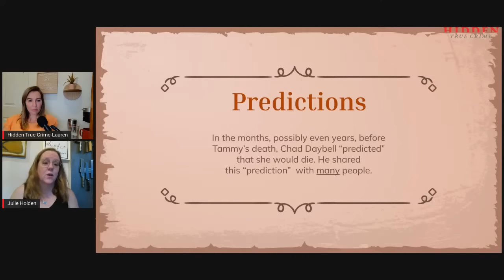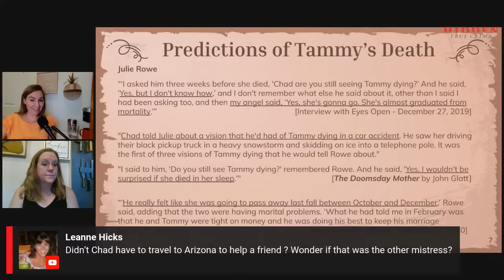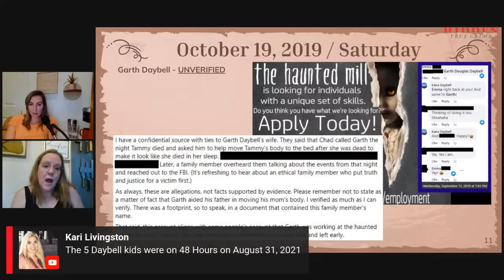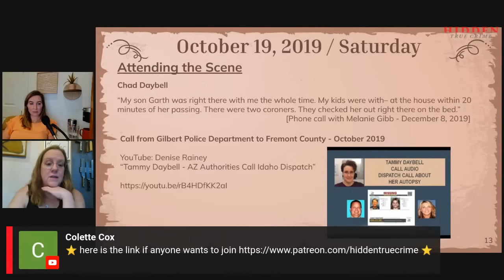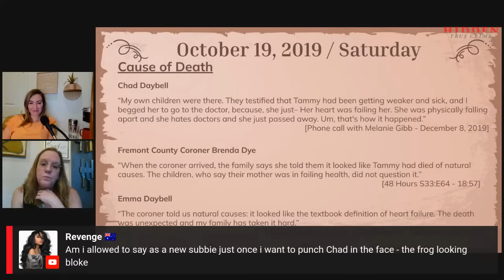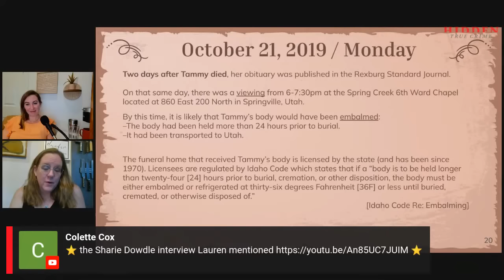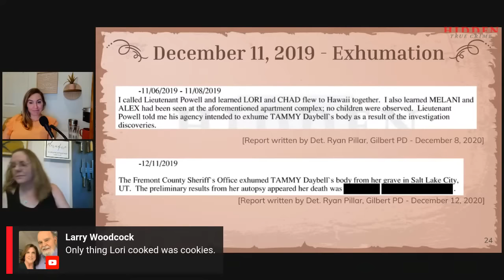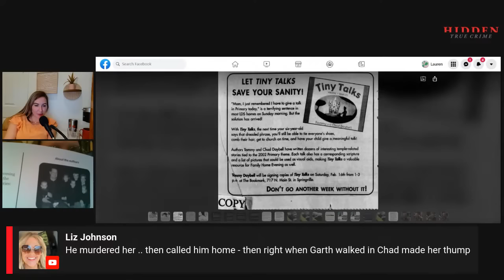Hidden Hour- Chad's visions for Tammy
CORRECTION: During this live, I stated something I had heard from a second-hand source, but have now  confirmed what I heard was inaccurate and false.  Chad Daybell's parents had no idea their grandchildren had done an interview with 20/20, and were not a part of it in any way.

This mistake is a great reminder for me to double check my sources, and confirm beforehand any "tea" I choose to share.

With that being said, the other bit of tea I share in this video IS accurate.

Thank you to our partner Lisa with Peppered with Leopard for dressing Lauren

Researcher and guest Julie Holden is BACK with info she's been gathering about Tammy Daybell, the woman who lost her life in October 2019. Her husband Chad Daybell is charged in her death.

Hidden: A true crime podcast is CRIMINAL PSYCHOLOGY REINVENTED. Pull up a chair at our dinner table as a forensic psychologist and a journalist, who are husband and wife, delve into the psychological facets of unthinkable crimes.

Join us on a journey into the darkest recesses of the human mind and the unconscious motivations that drive human behaviors.

BONUS CONTENT, EPISODES and thousands of pages of FOIA DOCS

Your support helps us produce these podcasts/videos. We have some big plans to explore the true crime terrain in a way that no one else has attempted.

With your generosity, Let's see how far we can go together to reinvent the true crime genre.

LAUREN MATTHIAS: worked as an anchor and reporter for ABC, NBC, and FOX News in East  Idaho, Boise, Idaho and Salt Lake City, Utah. She spent a decade reporting on a diverse range of topics from high profile crimes to Presidential visits. In 2015 she received the Idaho State  Broadcaster’s Association Best Reporter award in addition to receiving the best report of the year in 2015 based upon a short documentary she did on LGBTQ rights. She recently left the reporting world  to stay home with her son and to produce and edit, Hidden: A True Crime Podcast. She currently works as the executive  producer of the Hidden podcast.